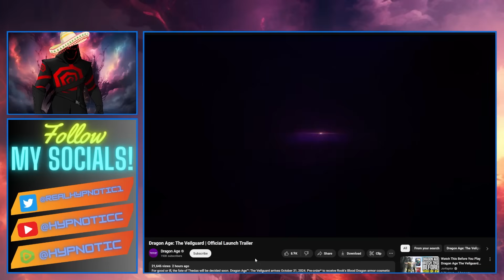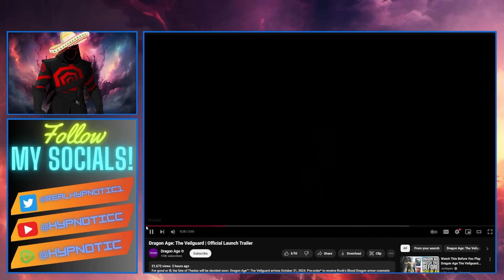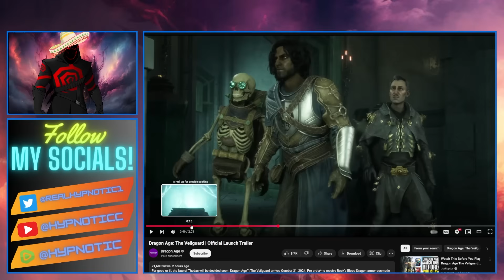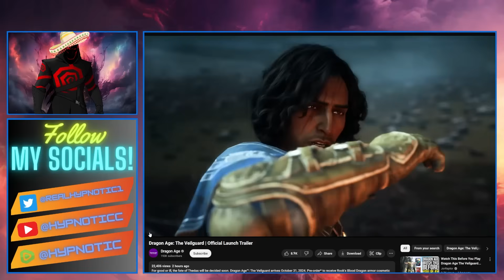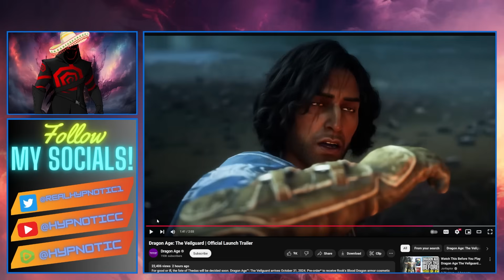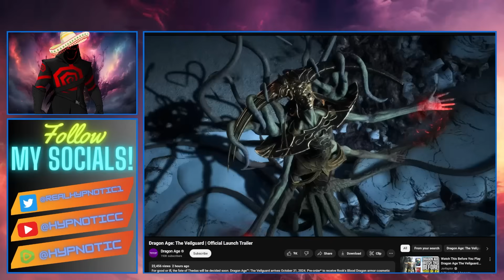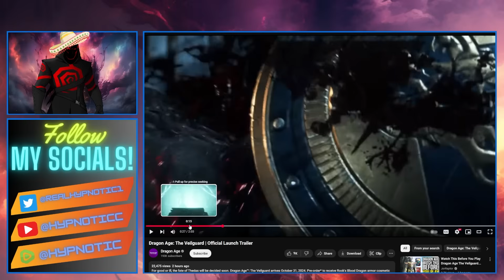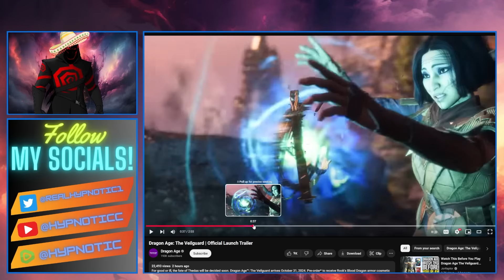Dragon Age Veilguard LAUNCH TRAILER REVEALED | Bioware Promises Gameplay But Shows ALMOST ZERO